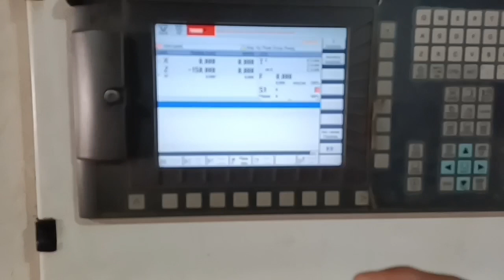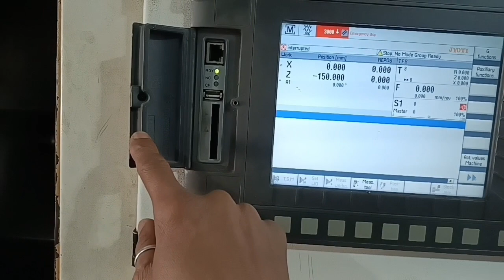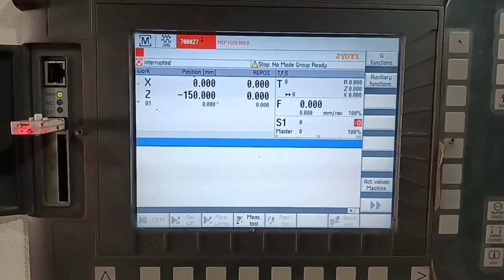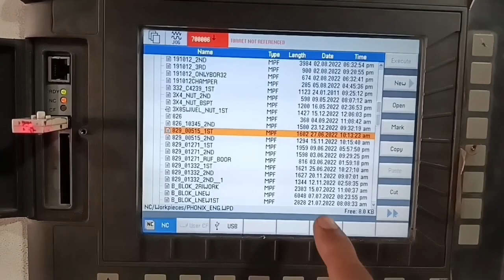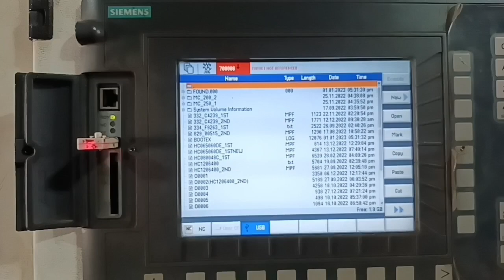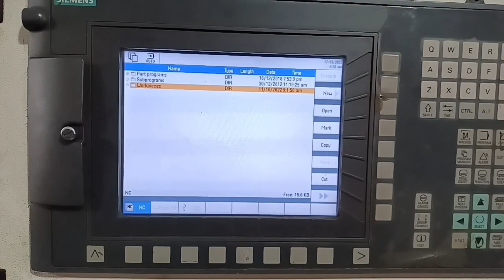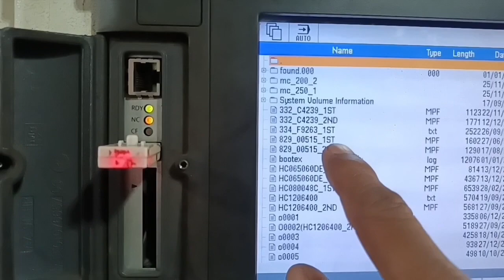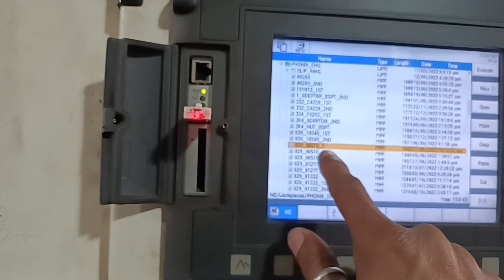CNC program copy in pendrive just 1 minute | copy program in cnc machine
cnc program copy in pendrive
program copy in cnc machine
cnc program
cnc machine